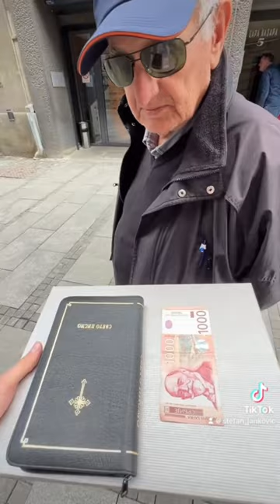BIBLIJA ILI NOVAC?